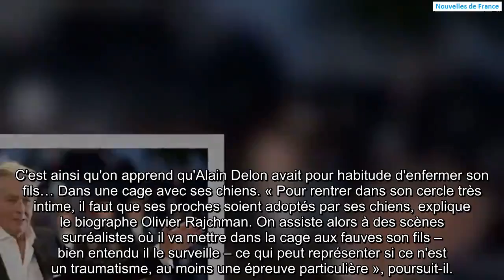Alain Delon : cette horrible punition qu'il infligeait à son fils Anthony